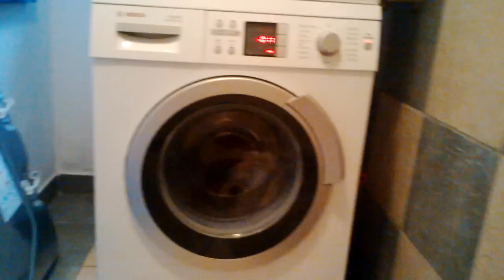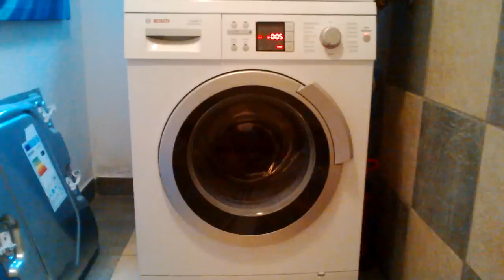Bosch Waschmaschien Schleudert nicht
Bosch Waschmaschien Schleudert nicht Fehler bei ca 30 sek. und 4min 30.